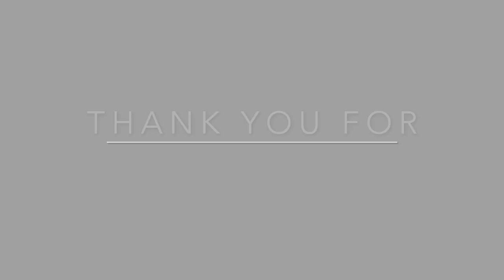Exploring Victoria's Winter Wonderland Through My Lens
🏔️ Stunning Mt Buller | Victoria, Australia Alpine Photography 🏔️

Enjoy beautiful images from the Victoria, Australia Alpines, specifically the picturesque Mt Buller region.

🌄 Color Photos:
Taken at the top of Mt Buller Ski Resort, these vibrant photos capture the breathtaking scenery and rich colours of the alpine landscape.

🏡 Black and White Photos:
Shot at our AirBnB at the base of Mt Buller, these striking black and white images highlight an extraordinary snowfall. Locals mentioned they had never seen so much snowfall in one day, and for some, it was the first time experienced it in their neighbourhood.

Hope you enjoy the video accompanied by a beautiful soundtrack -